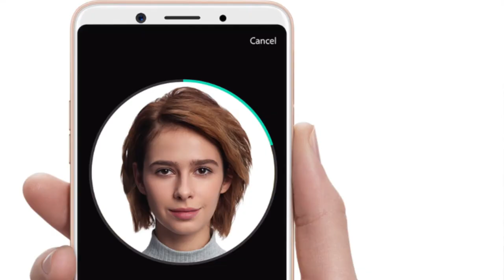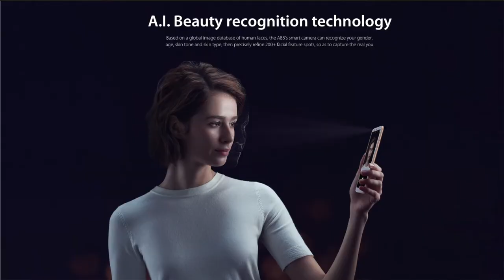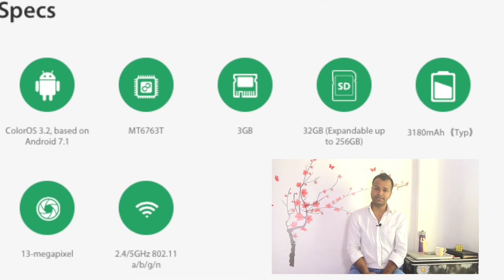Oppo A83 | A.I. Selfie Phone | Oppo Budget Smartphone | Analysis By Raahkesh Chauhan !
🙏 Namashkar Fellows 🙏

Iss video mai aapse baat karne wala hoon Oppo A83 ke baare main !!
To aayeye jaante hain !

Hello Fellows,

Today we are going to talk about Oppo A83.

This smartphone comes with a lot of features and falls under mid-range category.

 Talking about the specification it comes with:-
-5.7" display with 18:9 AR(720*1440)p
-Mediatek Octa Core MT6763 Processor clocked @ 2.5 Ghz
-4 Gb Ram
-32 Gb Rom(Expandable upto 256Gb)
-Android 7.1.1(Colour O.S 3.2)
-3180 mAh Battery
-13 MP rear and 8MP front Camera
-Volte Support, Bluetooth 4.2, Gps, A Gps,, Wifi, 3.5 mm Jack, fingerprint sensor and A.I selfie Technology.

Camera : Canon 80D
Mic : Snowball White/Clip Mic
Editor : Final Cut Pro X
Laptop : MacBook Pro
Sound Editor : Audacity

Namaskar Fellows 🙏